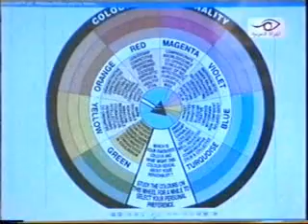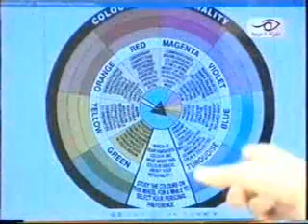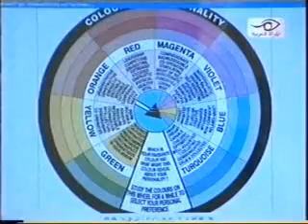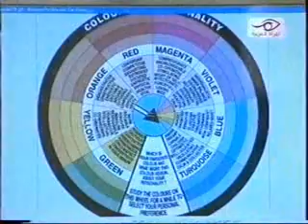color psychology- سيكولوجية الألوان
Episode n7 from Feng Shui with Jessica Khudeida program 2007- Heya Tv -Beirut, Lebanon